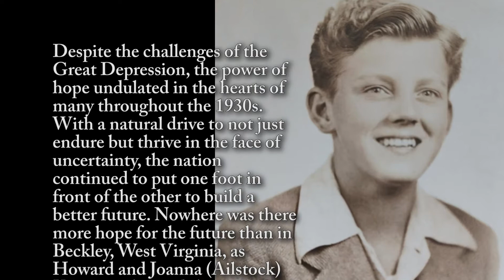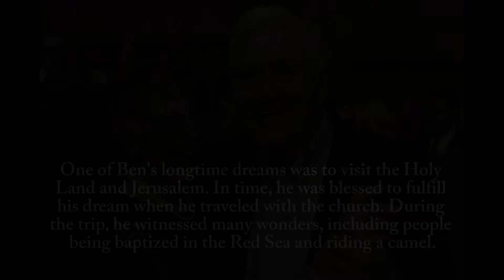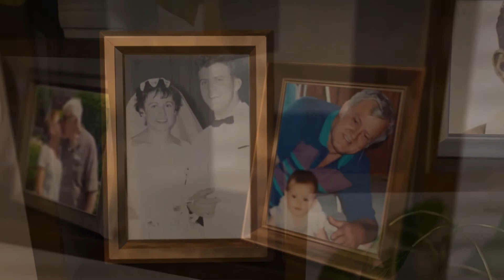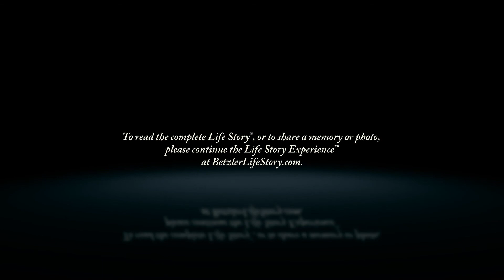Ben Kanipe - Life Story Digital Video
Betzler Life Story Funeral Homes present the life of Ben Kanipe of Kalamazoo, MI. To read the obituary of Ben Kanipe, to read the full Life Story, or to leave a memory or comment, please